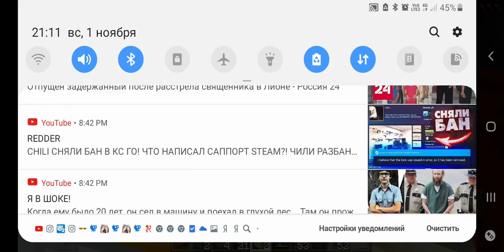Оцените насколько крутой дом